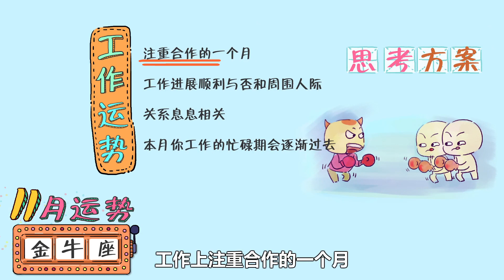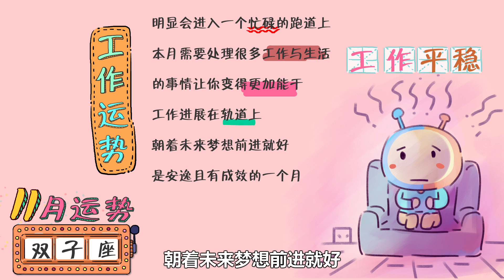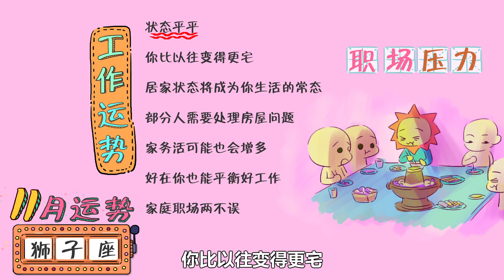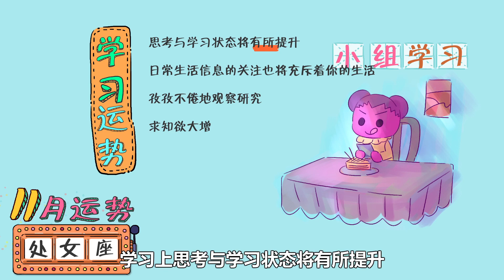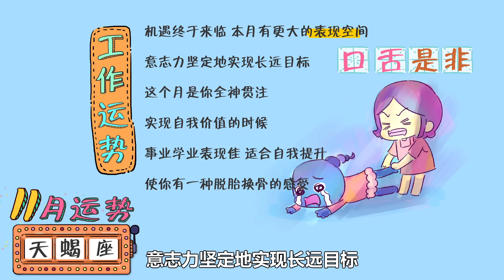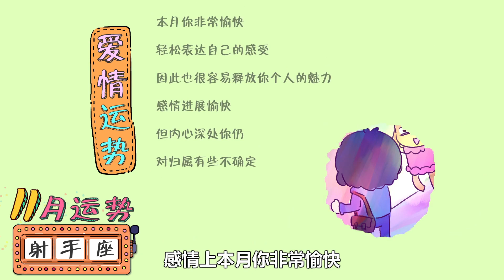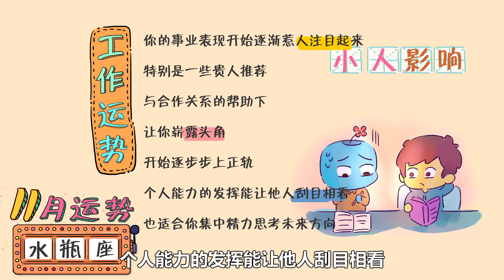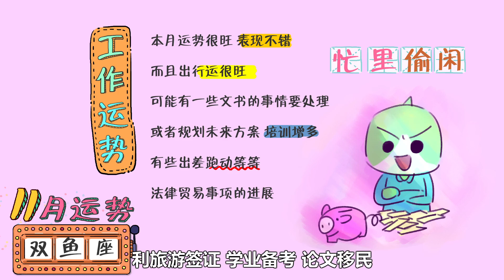十一月星座运势：这几大星座强势逆袭，学业顺利事业高升——星座呦呦秀